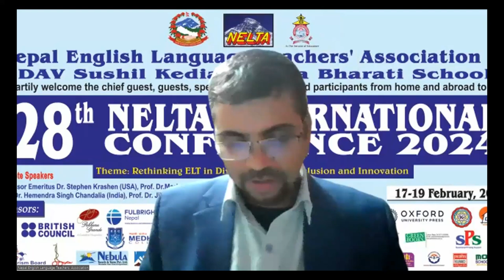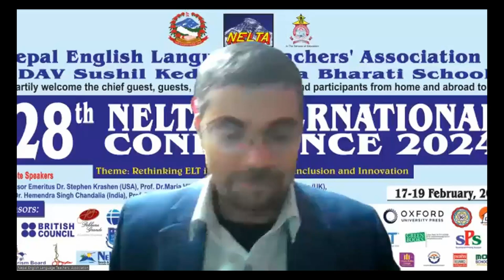Keynote on The Amazing Power of Self-selected Reading by Professor Emeritus Stephen Krashen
This is a keynote speech by Professor Emeritus Stephen Krashen on 'The Amazing Power of Self-selected Reading at the 28th NELTA International Conference 2024.